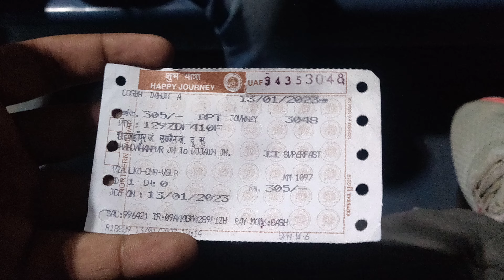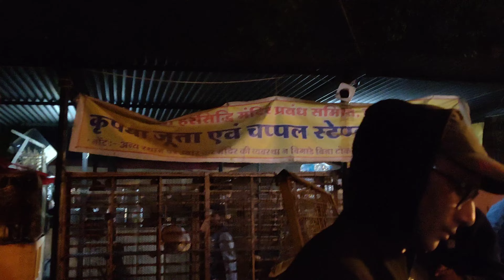Shri Mahakaleshwar temple Darshan Ujjain vlog || महाकालेश्वर मंदिर के दर्शन 🙏🏻